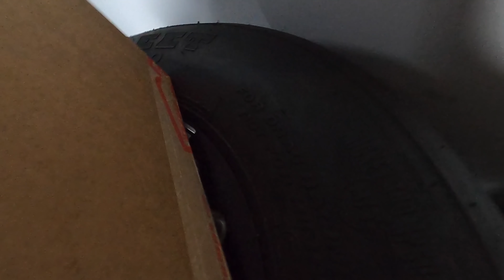Neck Pain Followed by Exciting News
Race Family, that Jet-ski from our last episode left me with terrible neck pain. In this video I share some old stories and some new exciting news. The Supra is back Babyyy